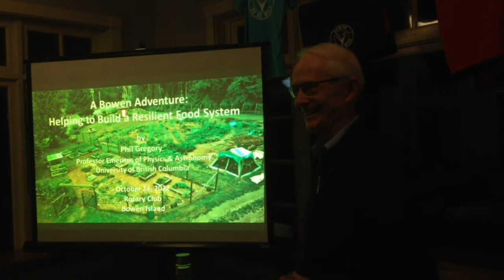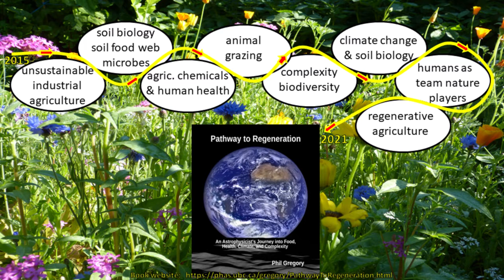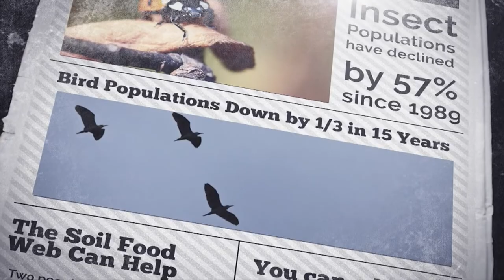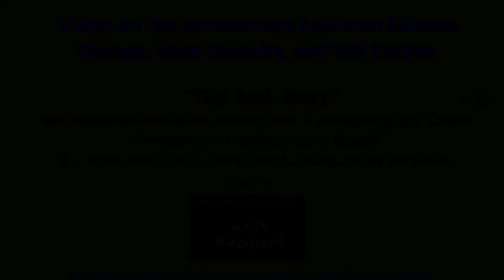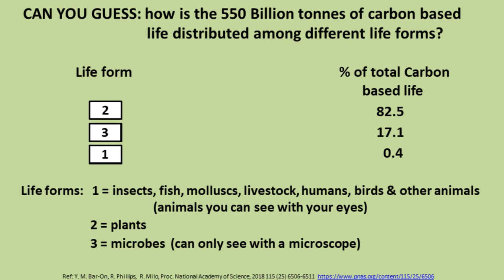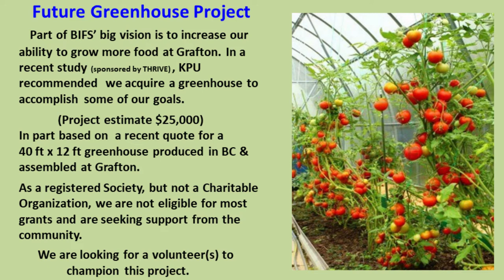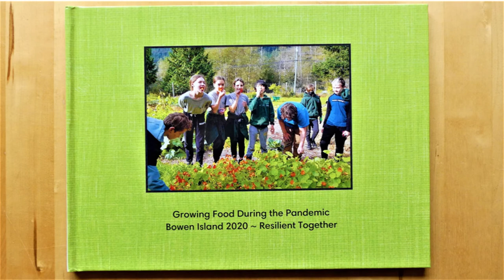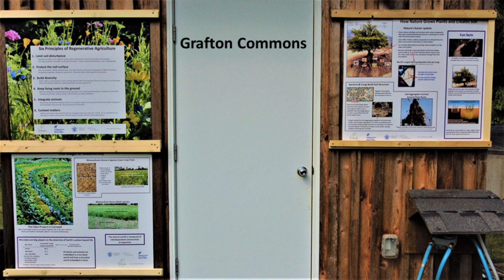Regenerative Bowen Island: Helping to Build a Resilient Food System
Astrophysicist, Phil Gregory has spent the last 7 years investigating how to sustain human life on this planet in the face of the imminent collapse of agriculture, climate change, and an explosion of chronic diseases. His 2021 book, Pathway to Regeneration, provides a hopeful message on how our new understanding of nature’s biological systems provides a different approach to the way we grow food that can regenerate soil health, improve human health, make a significant contribution to reducing atmospheric greenhouse gases, and is more profitable for farmers. The video highlights some of these biological systems underlying regenerative agriculture and shows efforts by the Bowen Island Food Resilience Society to implement these ideas on our island.